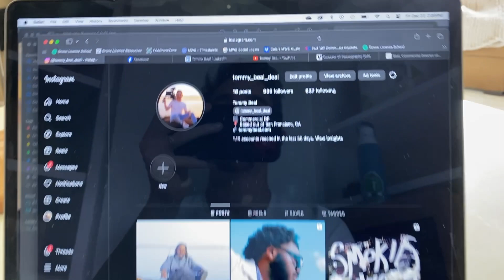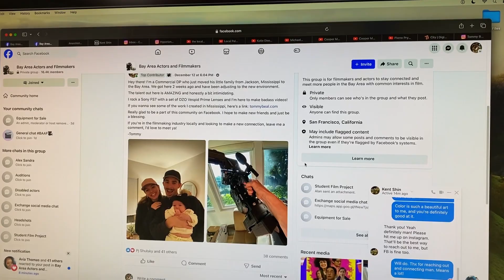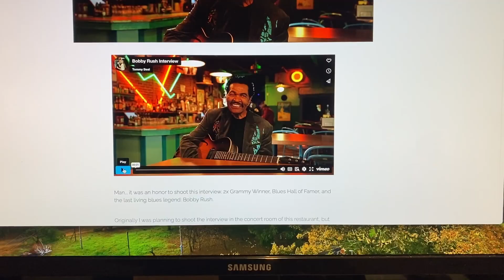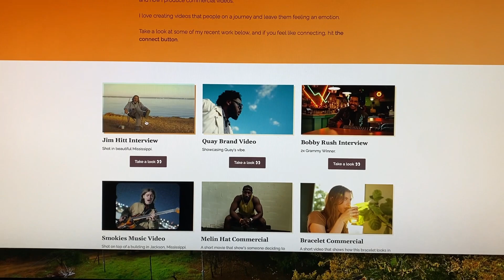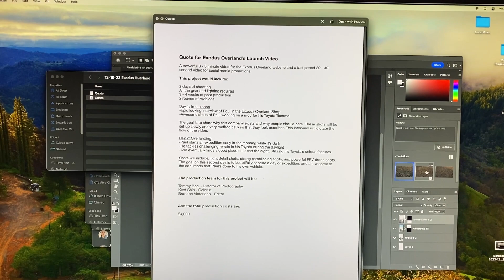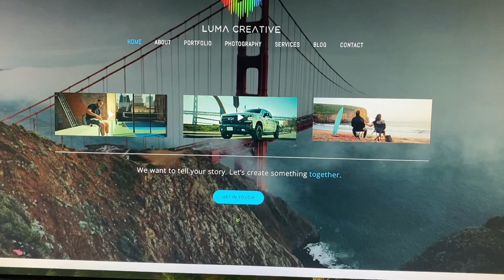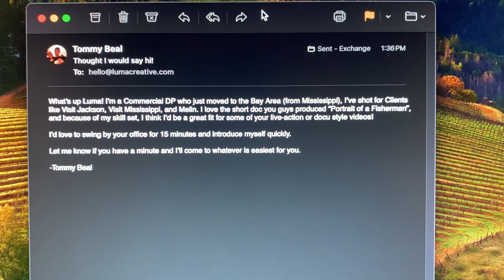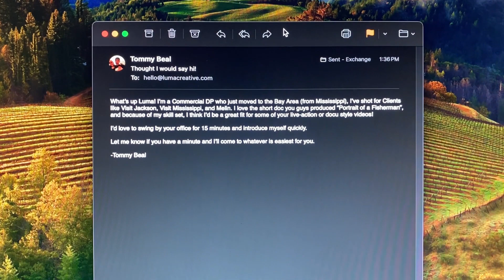Branding myself in San Francisco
I moved from Jackson, Mississippi to San Francisco, California 4 weeks ago. I don't have any connections to the film industry out here, and I'm determined to make a living as a Freelance Director of Photography in the San Francisco Bay Area.  Let's see what happens!

Thx for joining me! I would love to learn about you.